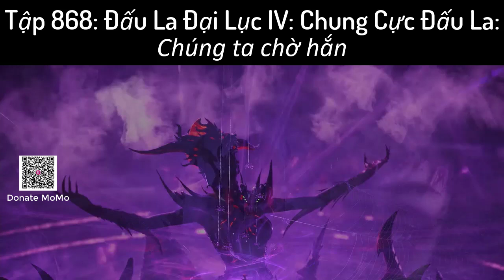Tập 868 Đấu La Đại Lục IV Chung Cực Đấu La Chúng ta chờ hắn